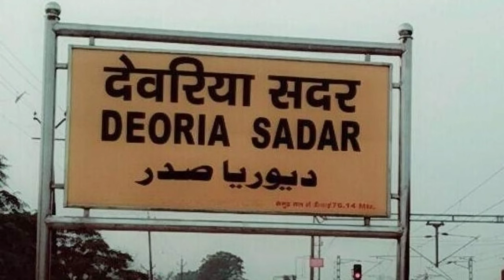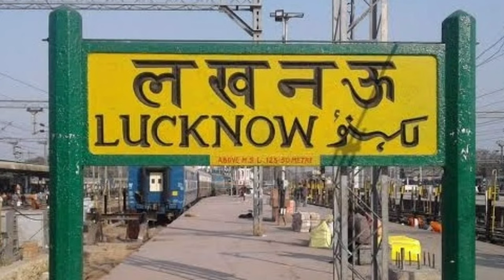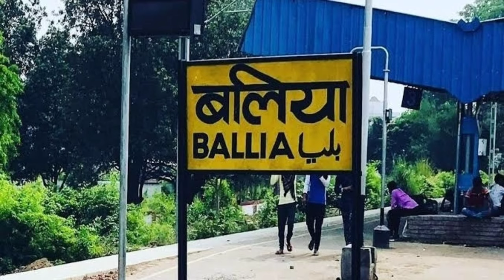बलिया जिला (उ०प्र०) | Ballia District Uttar Pradesh | Ballia Jila History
धन्यवाद